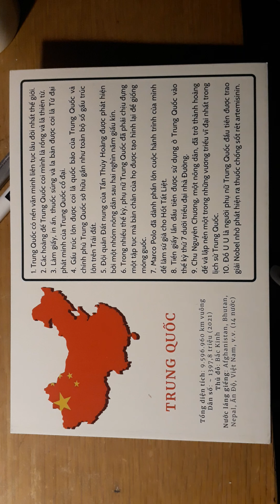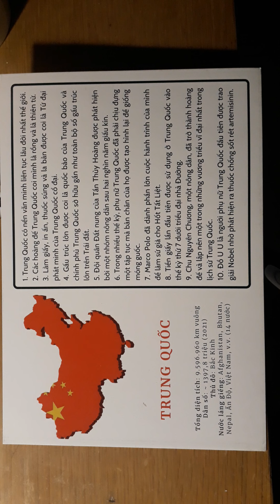Day 32/365 - ĐNH: China